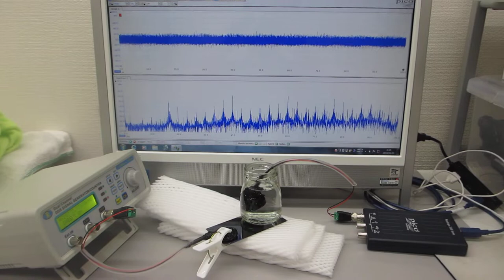超音波の伝搬特性（非線形特性、応答特性、ゆらぎの特性、相互作用による影響）を測定確認する実験